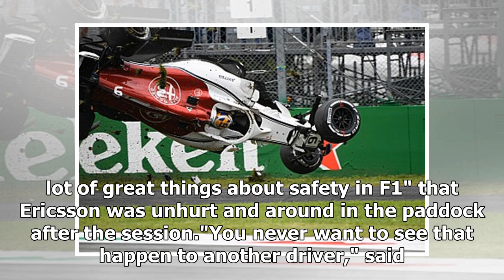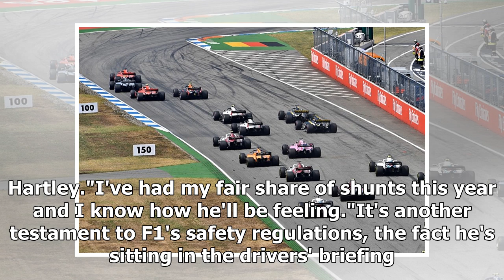Carlos Sainz Jr hopes F1 can eventually drop 'dangerous' DRS | k production channel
Carlos Sainz Jr hopes Formula 1 eventually drops its "dangerous" DRS after it caused Marcus Ericsson to suffer an Italian Grand Prix practice crash his rivals c...